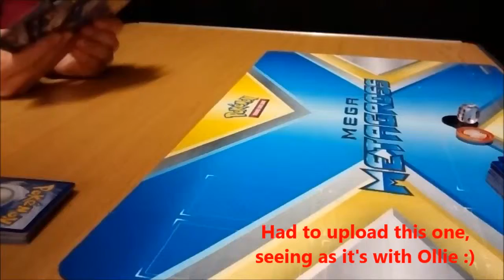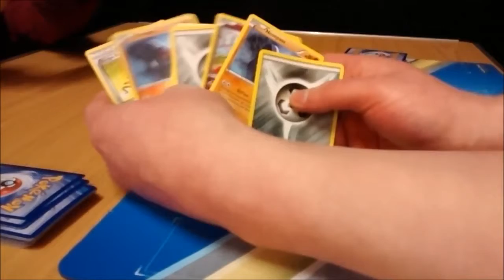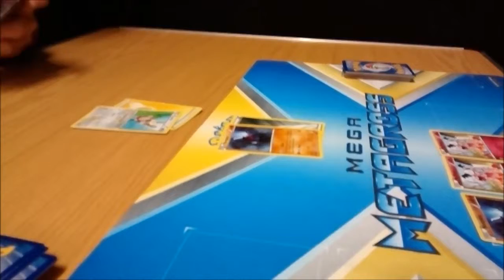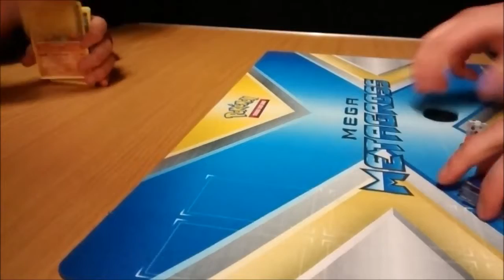Primal Clash 'Prerelease' Battle vs Pokecapital - Pokemon TCG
Primal Clash 'Prerelease' Battle vs Pokecapital - Pokemon TCG This had to be uploaded simply because it's against Ollie. Though it's a bit of a laugh xD If you enjoyed the video (or the expertly crafted thumbnail ;} ) please .nnPokemon Trading Card Game Online has received a MASSIVE update and what better way to celebrate than to open 14 packs of the brand new Primal Clash .nnPokemon Trading Card Game Online has received a MASSIVE update and what better way to celebrate than to open 14 packs of the brand new Primal Clash .nnWe've finally got some of that juicy Primal Clash goodness, and with no less than TWENTY EIGHT PACKS! Join me, Ross and Ollie in our adventure through the .nn